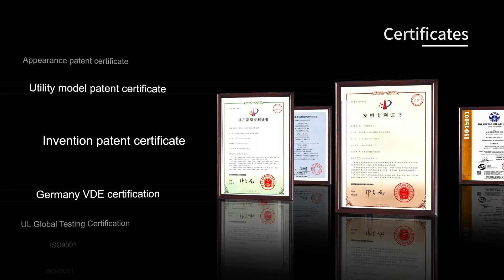LAS0 Series High Quality Plastic Industrial Push Button Switch - ONPOW Brand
Industrial Push Button Switch,
welcome to consult.